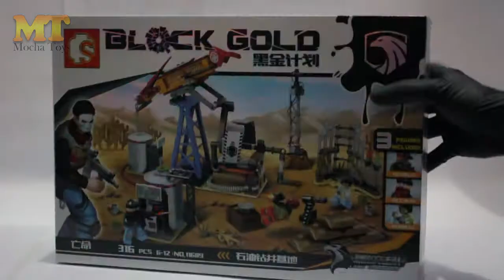SEMBO BLOCK Gold 11689 Eagle Commandos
Brick SEMBO block Gold series 11689 Eagle Assembly Toys Commandos
316 pcs
3Minifigure

My Gear
Camera : Canon EOS 60D
Samsung : samsung J7 pro
Lens : wide Lens 18-135mm STM
Lens : Fix 40mm
Memory : SC Card Extreme 16G
Monopod : Yunteng YT288
Tripod : TAKARA ECO-173A
Ligstand : TAKARA CM W803
Editing : Premiere Pro cc